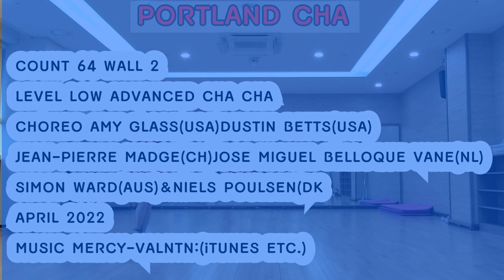Portland Cha - Line Dance(Demo/Count)Low Advanced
•Level: Low Advanced Cha Cha
•Chore: Amy Glass(USA), Dustin Betts(USA),
              Jean-Pierre Madge(CH), Jose Miguel Belloque Vane(NL),
              Simon Ward(AUS) & Niels Poulsen(DK)
•No Tag, No Restar

노래
Mercy
아티스트
VALNTN
WMG; UNIAO BRASILEIRA DE EDITORAS DE MUSICA - UBEM, Abramus Digital, UMPG Publishing, MINT_BMG, BMG Rights Management (US), LLC, LatinAutor - PeerMusic, ARESA, LatinAutorPerf, BMI - Broadcast Music Inc., LatinAutor - UMPG 및 음악 권리 단체 5개